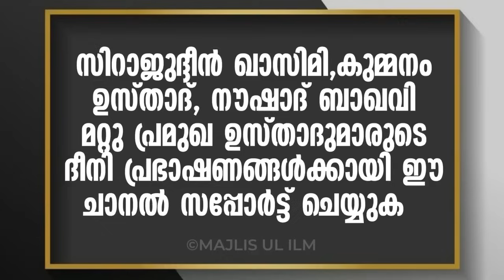മക്കളെ വളർത്തേണ്ട ശാസ്ത്രീയ രീതി പലരും ആവശ്യപ്പെട്ട പ്രഭാഷണം Sirajudeen qasimi latest